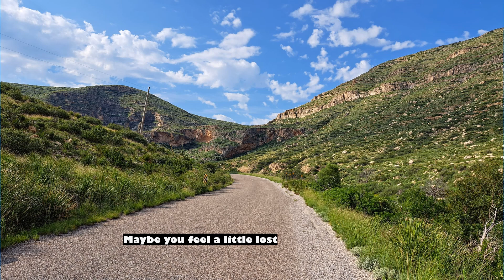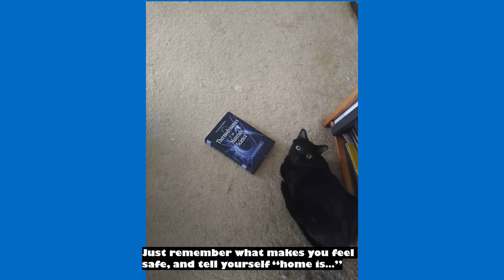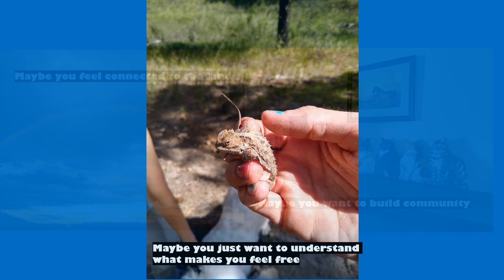Home is Me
Querencia, Place and Identity Fall 2022, Professor Levi Romero Digital Cuento Rough Draft.
Music, Lyrics, Photos and Presentation by Zee Winningham
Acknowledgments: Big thanks to my friends, family, and pets Lambda, Iota, and Jiji.
Thanks to Parker Rice photography for the wedding photos